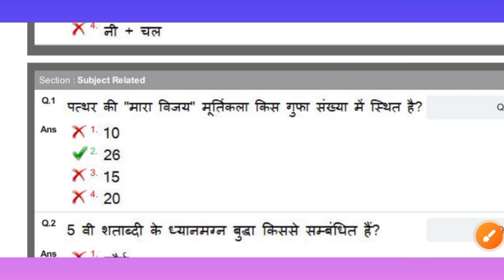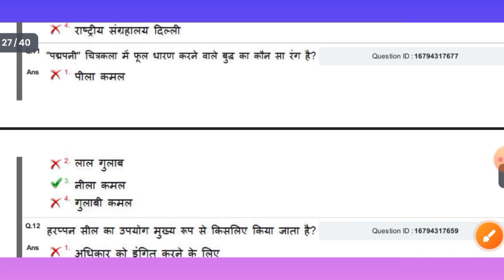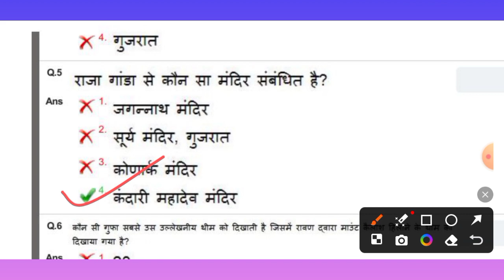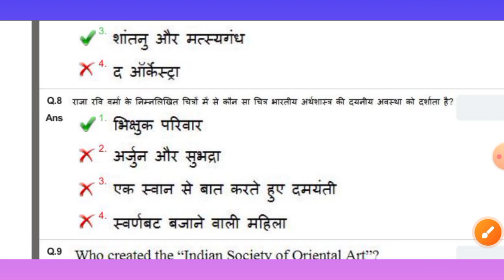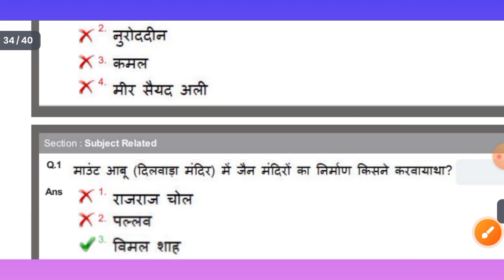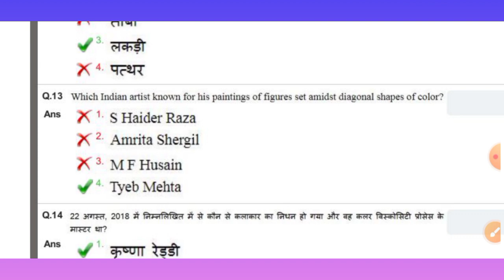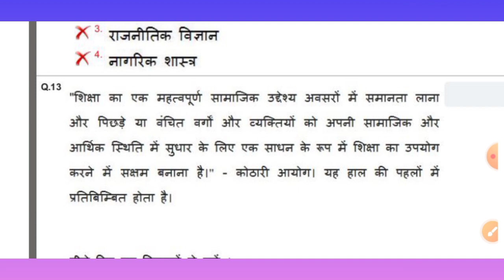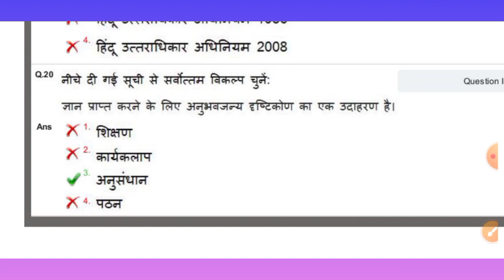DSSSB TGT ART OLD YEAR QUESTION PAPER -2018_#dsssb tgtart art dsssb exam-2024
DSSSB TGT Drawing Teacher Previous Year Question Paper-2018 Solve||DSSSB TGT ART ||_#dsssb-2024
dsssb previous year question paper solve
DSSSB TGT ART Question Paper 2021

dsssb tgt art
drawing and painting tgt art
previous year question paper solve tgt pgt art
dsssb tgt art/fine art pyqs solve
DSSSB TGT-2024 exam
DSSSB TGT-2024|| DSSSB TGT Drawing Teacher Previous Year Question Paper-2018||_#art tgt#tgtart#dsssb